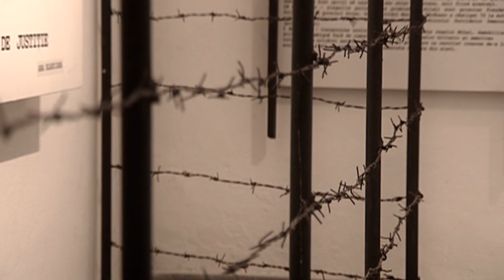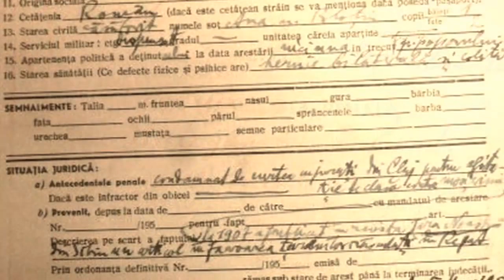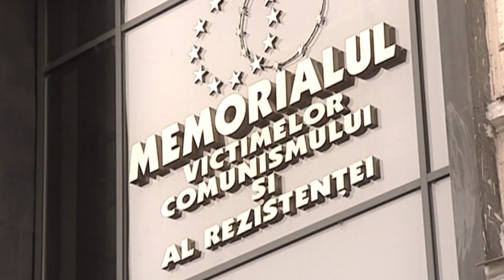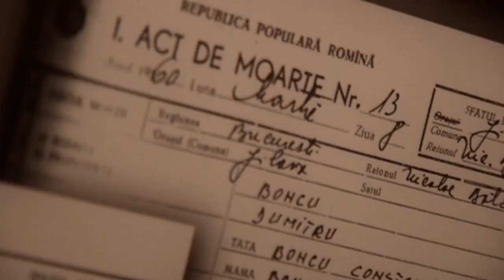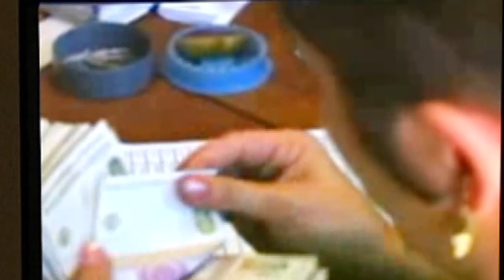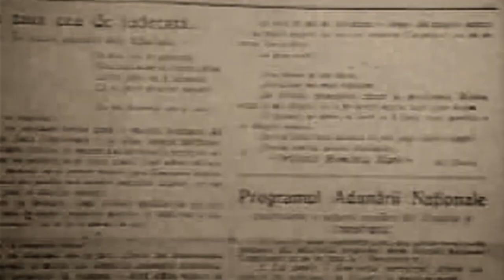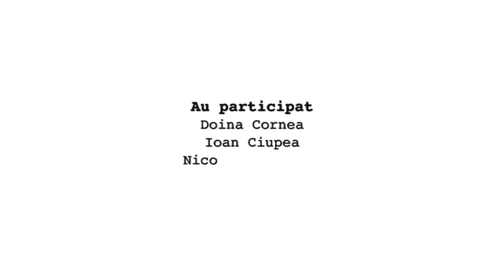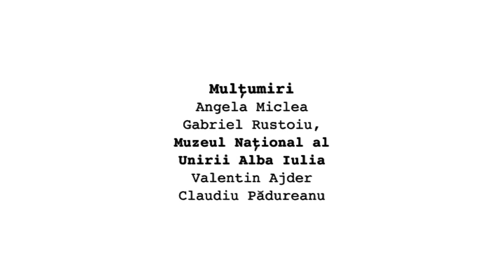Documentar despre Închisoarea de la Sighet, de Cosmina Elena Pop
Documentarul a fost realizat în 2012 și include interviuri valoroase cu Doina Cornea, cunoscuta opozantă a regimului comunist, cu un fost gardian al închisorii de la Sighet și cu istoricul clujean Ioan Ciupea.